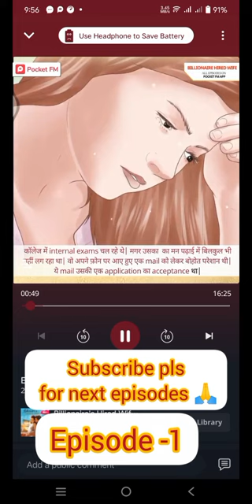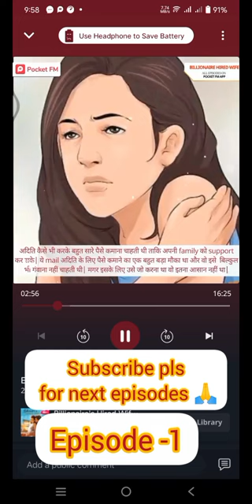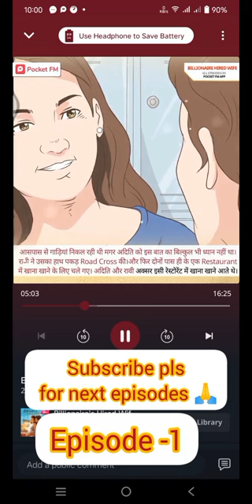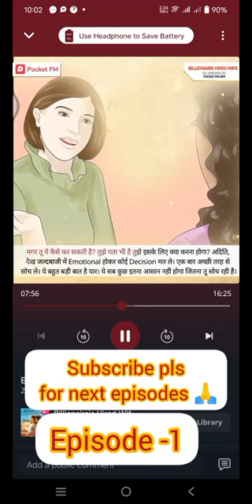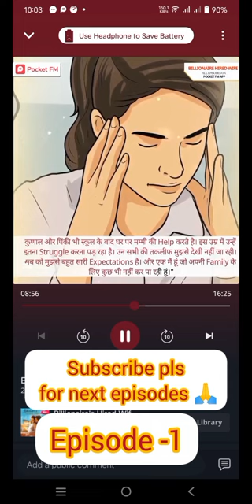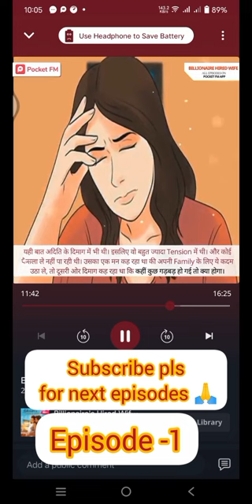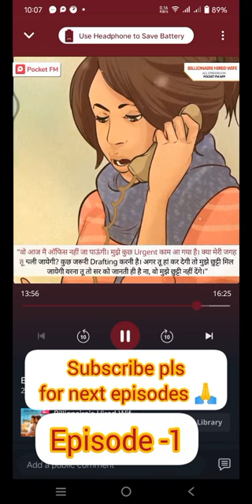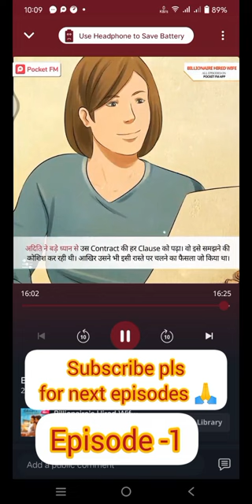Billionaire's hired wife episode 1 on pocket fm,new episode, love story on pocket fm